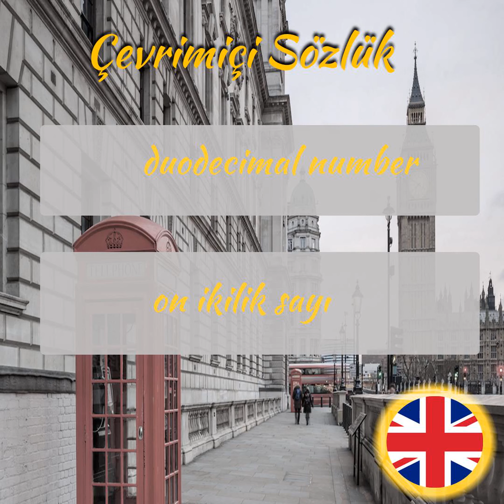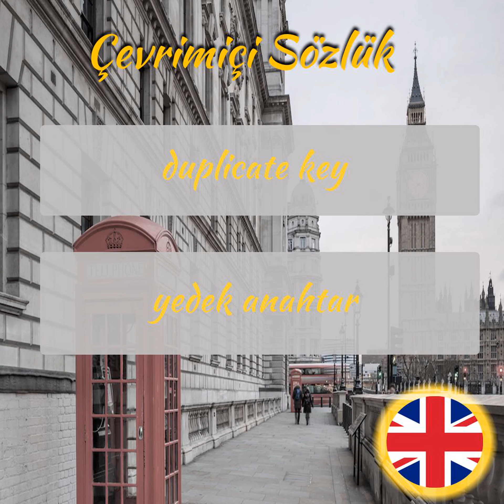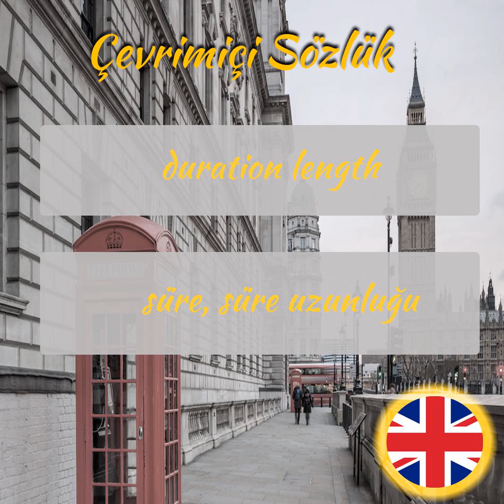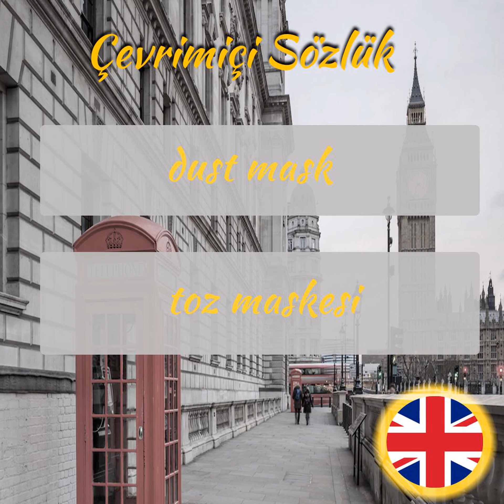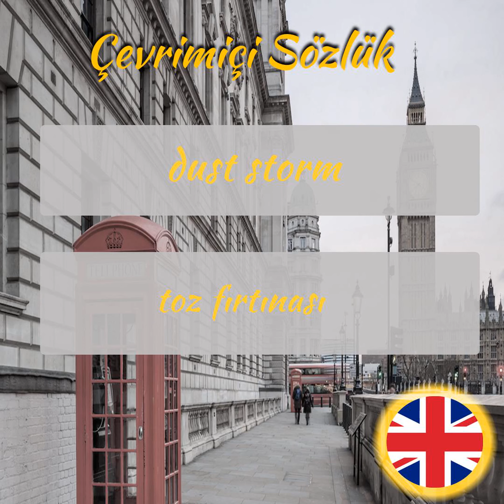İngilizce Öğreniyorum - Sesli Şekilde İngilizce Kelime Ezberleme - Part 55